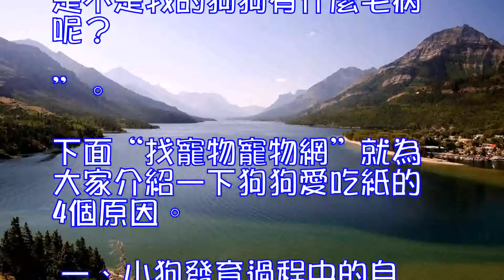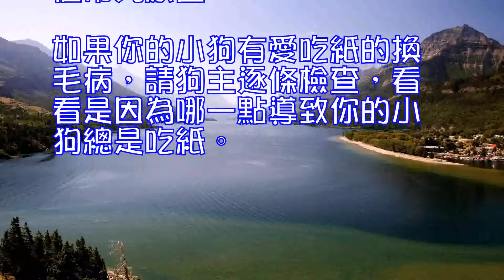狗狗為什麼愛吃紙？狗狗愛吃紙是什麼原因呢？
很多朋友養狗狗時，可能都遇到一個問題“為什麼我的狗狗愛吃紙呢？是不是我的狗狗有什麼毛病呢？”。下面“找寵物寵物網”就為大家介紹一下狗狗愛吃紙的4個原因。 一、小狗發育過程中的自然行為小狗發育過程中，不同的狗狗的行為習慣也不一樣。有的狗狗比較淘氣（不過這樣的小狗一般也比較機靈），特別喜歡玩耍，同時身體也比較健康。這樣的小狗有時會把吃紙當做日常遊戲的一部分。有些更為嚴重的小狗不光是紙，基本見什麼啃什麼：不管是拖鞋還是報紙、雜志、桌子、椅子，總之是見什麼咬什麼。實際上這不過是狗好奇心強的一種體現。它的祖先在野生時代是靠獵捕食物活下來的。愛咬能發現的一切東西，共實是出自它探尋本能和獵食本性的玩耍行為。一般這種情況下，狗主可以大聲呵斥小狗。如果當聲音制止仍達不到目的時，可輕輕打它幾下以示體罰，不過當它停止啃咬後也別忘記適時褒獎狗狗幾聲。 二、肚子裡有蟲（可吃驅蟲藥或打驅蟲針）或者是缺少某些微量元素有時候，狗狗亂吃東西可能使得了異食癖，這和缺乏微量元素有關。如果僅僅是喂食狗糧，有時是不行的。對於一些體質較差的狗狗，除了配合飼料之外，一定要不間斷的給狗補充維他命和微量元素。現在市面上賣的大多數狗用維他命丸本身也包含微量元素的，所以隻要每天給狗狗吃適量的維生素丸，就能均衡小狗的所需，不會太偏離需要。亂吃東西的癖好就會大大改善。（當然，遇見包牛肉的的塑料袋的話，那屬於人為不可抗拒因素，不算。呵呵~） 三、小狗長牙過程中的需求如果要是小狗，特別是三、四個月大的幼犬，有時候愛吃紙是因為正在長牙，牙比較癢癢，想磨牙。甚至有的狗會比較喜歡啃櫃子角，這都是因為小狗狗在長牙發癢，不啃難受。這時候，你可以給你的小狗準備一些紙或者狗膠讓它來咬的。這個現象在三個月大的狗狗中很普遍，主要還是因為長牙。不是大問題。 四、想引起狗主註意狗狗愛吃紙的原因除了以上三點，還有一點許多狗主不太註意：那就是小狗感覺不能得到狗主的關心和愛護，希望通過這種方式來讓狗主關註自己。有時小狗認為討不到主人歡心時，也可能因發泄鬱悶而亂啃東西。如果是這種情況導致小狗吃紙，那麼該論狗主好好地反省自己了。 以上就是小狗愛吃紙的4個常見原因。如果你的小狗有愛吃紙的換毛病，請狗主逐條檢查，看看是因為哪一點導致你的小狗總是吃紙。